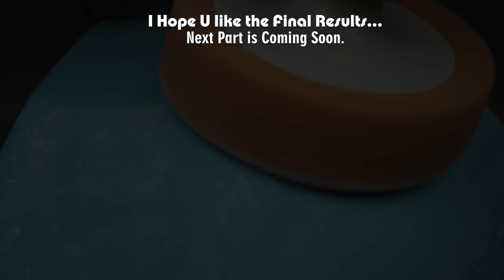1962 Vintage Vespa Scooter Italian - Unbelievable Restoration # 1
This Time we Started a 60 years Old Scooter motorcycle " 1962 Italian Piaggio Vespa Scooter ". This Video is about its Body Work. We Chose Classic Sky Blue color for this Vespa and I'm fully Confident for the final results coz we really do every job with deep of our heart. With Chrome and black touches, Classic Sky Blue color will look very enchanting. I also want to tell you that I'm Really very thankful for every single supporter of us. Also give me feedbacks, after watching the video. In the End, I wanna thanks you again for watching this video.

00:00 Intro
01:53 Disassembly
05:35 Body Cleaning
06:06 Old Body Paint removing
07:37 Denting work
08:34 Body Repair
11:12 Paint Job
13:07 Body Polish
14:09 Final Overview

I hope you'll really like it...